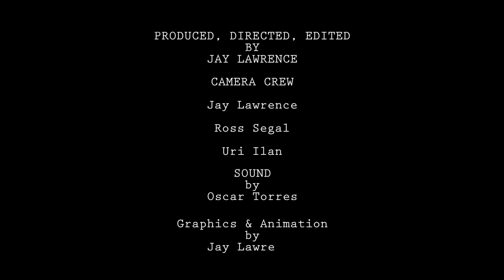"An Evening With Lord Sugar at Google " - Interview and Q&A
Full interview and Q&A with Lord Alan Sugar at Google Head Offices in London. Produced and Directed by JayLaw